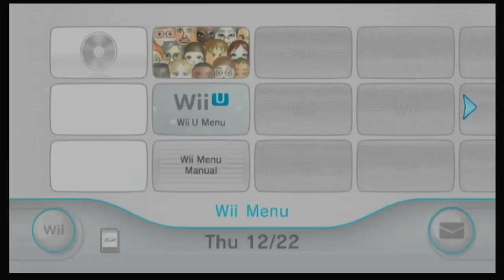From 0 to Boxing Champion | Wii Sports